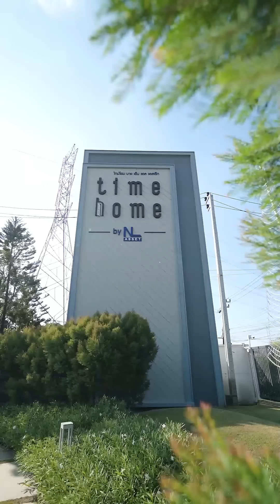‘timehome 62’ บ้านที่ตอบโจทย์ทุกความต้องการ เลือกได้เองตั้งแต่โครงสร้างบ้าน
😘 บ้านที่ตอบโจทย์ทุกความต้องการ เลือกได้เองตั้งแต่โครงสร้างบ้าน กับโครงการ ‘timehome 62’ จาก NL Asset บนถนนเฉลิมพระเกียรติ ร.9 ซอย 62
🚗 เดินทางสะดวกสบายเชื่อมต่อ ถนนพัฒนาการ, ถนนสุขุมวิท 77 (อ่อนนุช), ถนนศรีนครินทร์, ถนนลาดกระบัง, ถนนกาญจนาภิเษก และทางด่วนกรุงเทพ-ชลบุรี สายใหม่ ได้ง่าย
🚄 อีกทั้งยังเป็นทำเลที่มีรถไฟฟ้า Airport Link และรถไฟฟ้าสายสีเหลืองตัดผ่าน เพียง 5-10 นาที* จากโครงการ
🛒 มีความอุดมสมบูรณ์โดยรอบโครงการ รองรับการอยู่อาศัย อาทิ Seacon Square, Paradise Park, Mega & Ikea บางนา, Charter International School, รพ.สินแพทย์ ศรีนครินทร์ และสนามบินสุวรรณภูมิ เป็นต้น
🏘️ โครงการเป็นทาวน์โฮม 2 ชั้น และทาวน์โฮม 2.5 ชั้น สไตล์ Simply Nordic บนพื้นที่โครงการขนาด 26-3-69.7 ไร่ มีบ้านพักอาศัย 232 หลัง ที่ดินบ้าน เริ่มต้น 19.4 ตร.ว. ขึ้นไป พื้นที่ใช้สอย 125-150 ตร.ม. ฟังก์ชันบ้าน 3-4 ห้องนอน, 2 ห้องน้ำ, ที่จอดรถ 2 คัน
✅ มีการออกแบบบ้านจากความเรียบง่ายและใช้งานได้จริง Space ภายในบ้านมีความกว้างขวางและเชื่อมต่อกัน ลงตัวกับไลฟ์สไตล์ของคนในครอบครัว
✅ มีห้องอเนกประสงค์ชั้นล่างที่ปรับเป็นห้องนอนผู้สูงอายุได้ รวมไปถึงฟังก์ชันพิเศษชั้นดาดฟ้าที่สามารถปรับเปลี่ยนได้ตามความต้องการ ตัวบ้านมีความแข็งแรง พื้นลงเสาเข็มให้ลึก 21 ม. เท่าตัวบ้านทุกส่วน
🏡 ปัจจุบันโครงการเปิดขายเฟสใหม่โซนหน้าโครงการติดคลับเฮาส์ เป็นบ้านสร้างเสร็จพร้อมอยู่ค่ะ
🌲สิ่งอำนวยความสะดวกมาตรฐานภายในโครงการครบครัน อาทิ คลับเฮาส์, สระว่ายน้ำระบบเกลือยาว 25 ม., ห้องฟิตเนส, ห้องโยคะ, Co-Living Space, Game Room, Table Tennis Room, Meeting Room, สวนพักผ่อนขนาดใหญ่, ที่จอดรถส่วนกลางกว่า 100 คัน
🔐 พร้อมระบบรักษาความปลอดภัยถึง 4 ชั้น ไม่ว่าจะเป็น Double Gate เข้า-ออกด้วยระบบ RFID, กล้อง CCTV และเจ้าหน้าที่ รปภ. 24 ชม.
💸 ราคาเริ่มต้น 4.39 ล้านบาท* (ก.พ.67)
🖋 ลงทะเบียนรับสิทธิพิเศษ* คลิก
อ่านรีวิวโครงการเพิ่มเติม คลิก
📌 ติดตาม Homenayoo เพิ่มเติมได้ที่